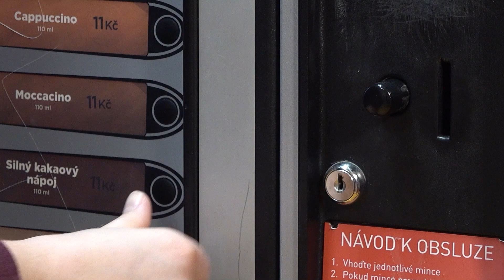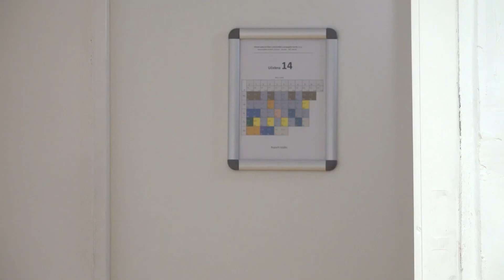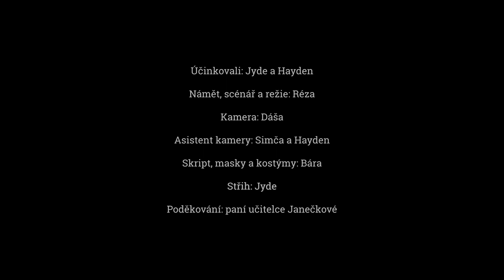HORKÁ ČOKOLÁDA | Sára Jyde Nielsen | EDUSO (2022)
Klauzurní práce

Střední odborná škola multimediální a propagační tvorby, s.r.o.
EDUSO, 2022